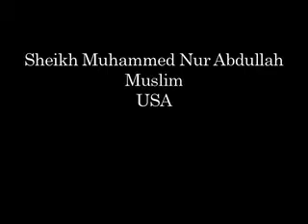Consider Forgiveness: Is an apology necessary before forgiveness can be given?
Sheikh Mohammed Nur Abdulla and others contemplate this question.
Consider Forgiveness features interviews with leaders and scholars from the Sikh, Hindu, Buddhist, Jewish, and Christian traditions. This project was filmed in Amritsar, India, at Sharing Wisdom: The Case of Love and Forgiveness, a meeting of the Elijah Interfaith Institute's board of religious leaders. View these clips to learn more about each faith's approach to forgiveness and how it relates to justice, love, compassion, retribution, revenge, and empathy.

Part of the series on Forgiveness created by the Fetzer Institute.